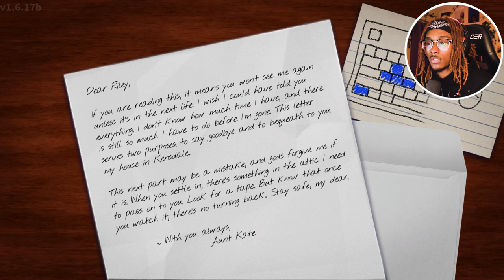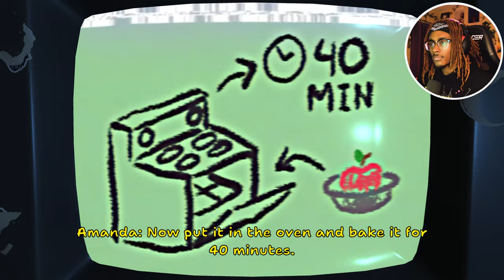I Bought An Abandoned Storage Unit And Found This VHS Tape...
WELCOME to Amanda The Adventurer! I'm sure this VHS found footage tape wont cause nightmares for us!

if I made you smile .. even a tad bit ,. go ahead & give this video a thumbs up & don't be shy ,,  leave a comment … I'm shy too lmaoooo we both can't be shy!

 💬 Share some game recommendations you'd like to see in the comments! I respond to ALL of my supporters .. idc if its alot lmaoooo